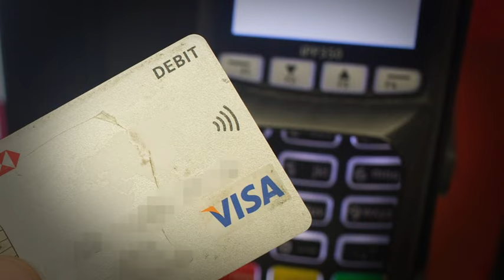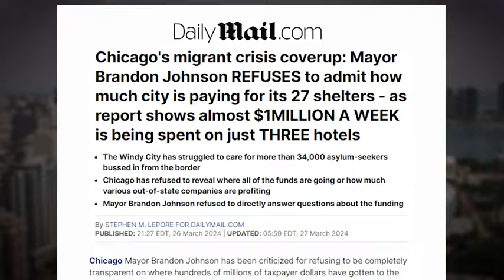Migrant crisis racking up hefty price tag in American cities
Northern cities like Chicago and New York are struggling to care for the migrants sent to them courtesy of Texas Governor Greg Abbott in his effort to draw national attention to the border problem.

TND covers content from Sinclair's stations in:
Abilene-San Angelo, TX : KTXS
Albany, GA : WFXL
Albany, NY : WRGB
Amarillo, TX : KVII
Asheville, NC : WLOS
Austin , TX : KEYE
Bakersfield, CA : KBAK/KBFX
Baltimore : WBFF
Beaumont, TX : KFDM/KBTV
Birmingham, AL : WBMA
Boise, ID : KBOI/KYUU
Bristol, VA : WCYB
Cedar Rapids, IA : KGAN/KFXA
Champaign, IL : WCCU
Charleston, SC : WCIV
Charleston, WV : WCHS/WVAH
Chattanooga, TN : WTVC
Cincinnati, OH : WKRC/WSTR
Columbia, SC : WACH
Columbus, OH : WSYX/WTTE
Dayton, OH : WKEF/WRGT
El Paso, TX : KFOX/KDBC
Eugene, OR : KVAL/KMTR
Eureka, CA : KAEF
Flint, MI : WEYI/WBSF
Fresno, CA : KMPH
Gainesville, FL : WGFL
Green Bay, WI : WLUK
Greenville-New Bern, NC : WCTI
Harlingen, TX : KGBT
Harrisburg, PA : WHP
Jefferson City, MO : KRCG
Johnstown, PA : WJAC
Kalamazoo-Grand Rapids, MI : WWMT
Kirksville-Ottumwa, IA : KTVO
Las Vegas, NV : KSNV
Lewiston, ID : KLEW
Lincoln, NE : KHGI/KWNB
Little Rock, AR : KATV
Lynchburg, VA : WSET
Macon, GA : WGXA
Medford, OR : KTVL
Mobile, AL : WPMI
Myrtle Beach, SC : WPDE
Nashville, TN : WZTV
Oklahoma City : KOCB/KOKH
Pasco, WA : KEPR
Pensacola, FL : WEAR/WFGX
Portland, ME : WGME/WPFO
Portland, OR : KATU/KUNP
Providence, RI : WJAR
Quincy-Hannibal, IL : KHQA
Redding-Chico, CA : KRCR
Reno, NV : KRNV/KRXI
Rochester, NY : WHAM
Salt Lake City : KUTV
San Antonio, TX : KABB/WOAI
Savannah, GA : WTGS
Seattle, WA : KOMO/KUNS
Sioux City, IA : KMEG/KPTH
South Bend, IN : WSBT
Springfield, IL : WICS
Steubenville, OH : WTOV
Syracuse, NY : WSTM
Toledo, OH : WNWO
Traverse City, MI : WPBN
Tulsa, OK : KTUL
Washington DC : WJLA
West Palm Beach, FL : WPEC
Wilkes-Barre, PA : WOLF
Yakima, WA : KIMA